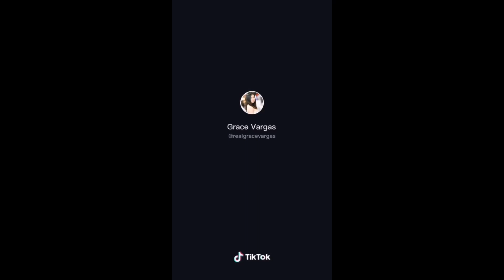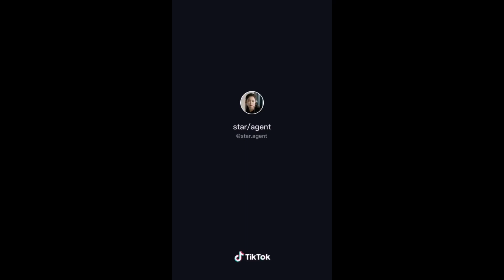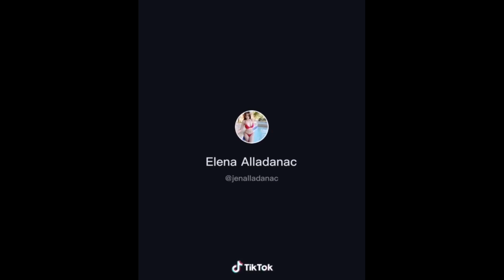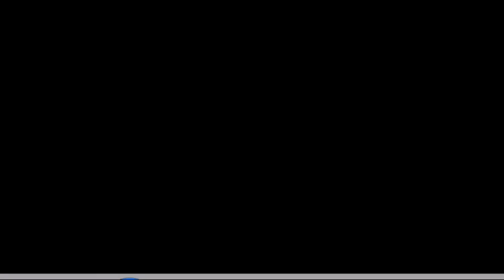🔥🔥Hottest tiktok, tiktok Pinay dance challenge Compilation 2020